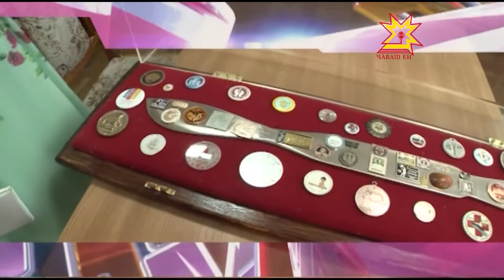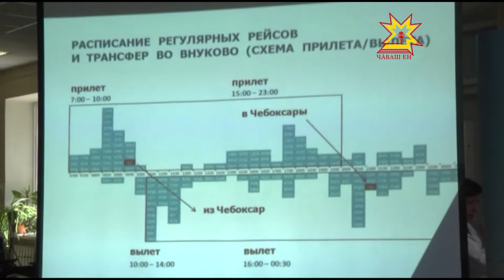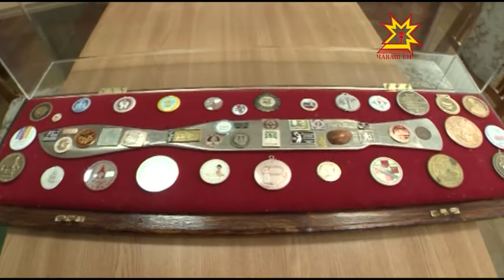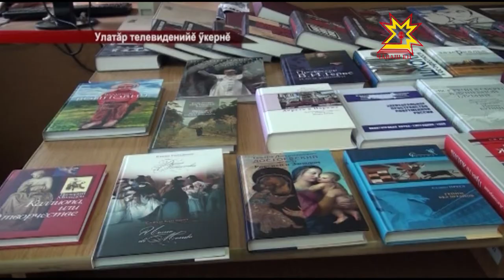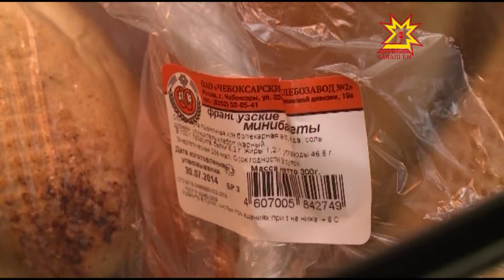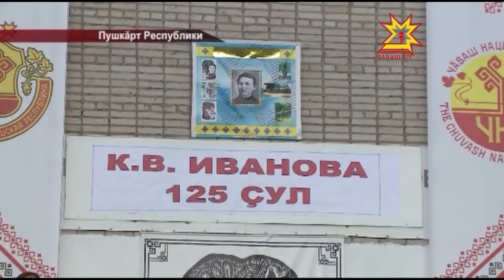Республика 02 06 2015 на чувашском языке Вечерний выпуск